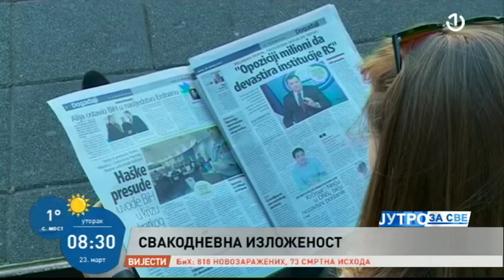Marko Divković - Mediji i virus korona